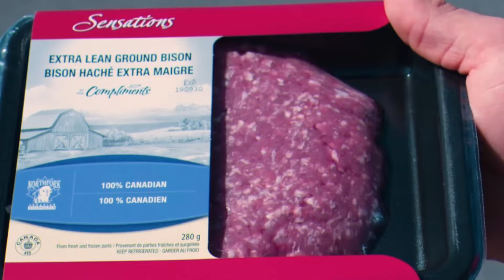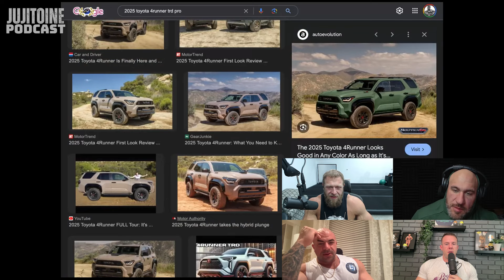Bodybuilding, Movies, and Becoming a Father | #50 Jujitoine Podcast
In this episode of the Jujitoine Podcast, Antoine Vaillant and Jujimufu talk with IFBBAMA athletes Morgan MacDonald and Chris Tuttle about a myriad of topics including bodybuilding, diet, investments, movies, fatherhood, personal safety, rehab, addiction recovery, media influence, political beliefs, and corporate politics.